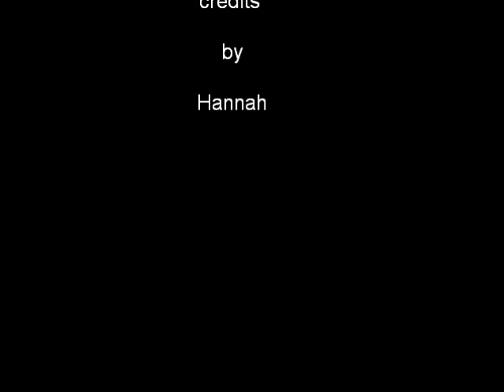Munchkin the cat that can sit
The  cat that can sit